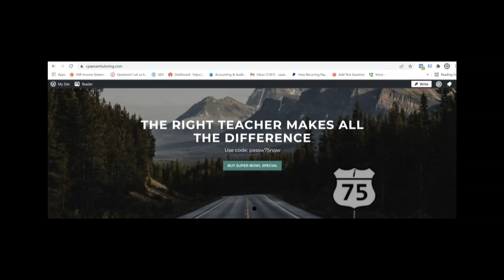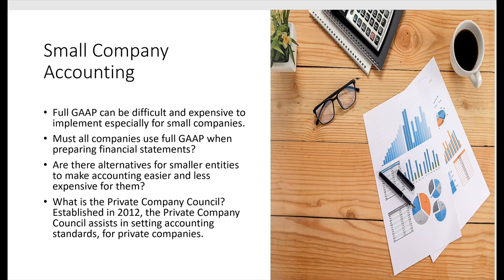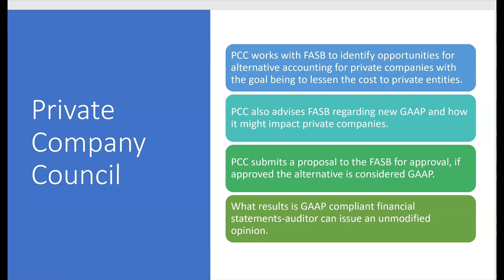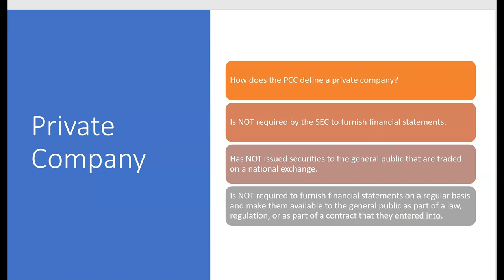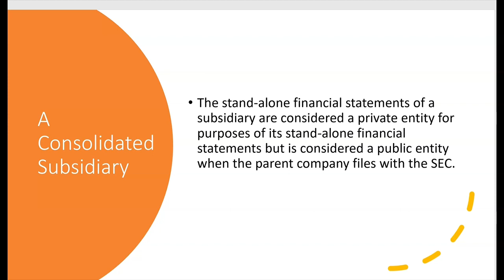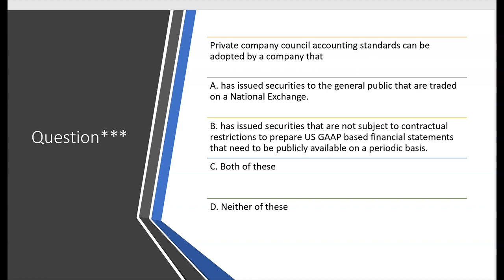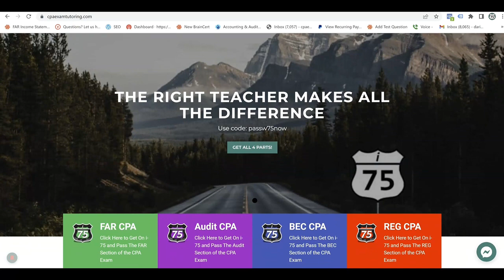CPA FAR Exam-Financial Accounting and Reporting-Baby GAAP, Private Company Council by Darius Clark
The CPA FAR exam requires a candidate to know about PCC alternatives for private companies when using GAAP. Goodwill, hedging, and other Financial accounting and reporting alternatives exist for private companies but are not available to public companies.